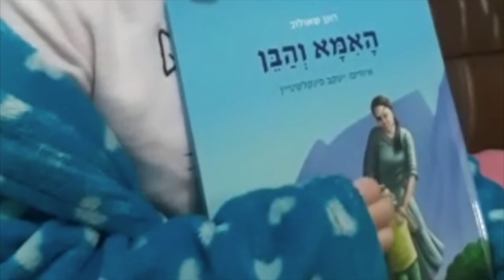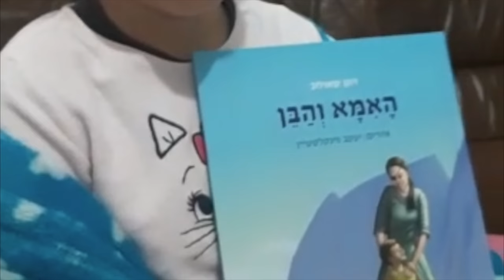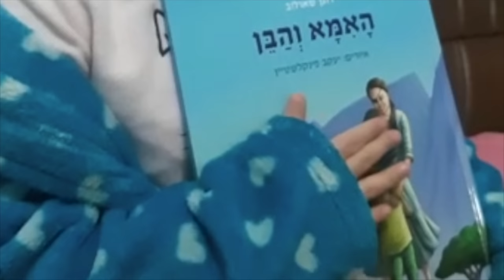הגדול הולך אצל הקטן - ליקוטי מוהרן | הרב רונן שאולוב | נהריה